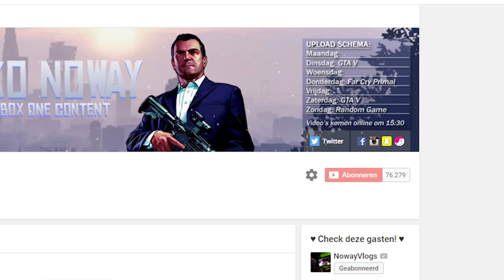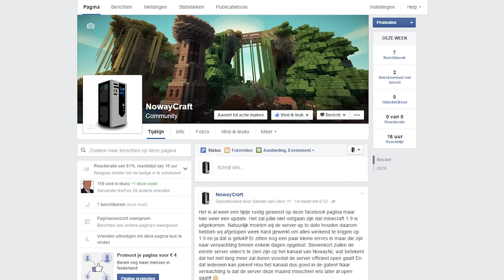[Update] Upload schema & NowayCraft server (PC)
Upload Schema:
Maandag:
Dinsdag: GTAV
Woensdag:
Donderdag: Far Cry Primal
Vrijdag:
Zaterdag: GTAV
Zondag: Random Game

Elke video komt online om 15:30
*Op de dagen dat er niks is ingepland wordt ook vaak geupload soms GTAV of een andere game. De upload Schema dagen zijn vast.

✔ Duimpje omhoog
✔ Favoriet

Onderwerp: NowayNL

Post:

AGE Network
t.a.v. NowayNL
Havenstraat 87,
2102 LB, Heemstede

Specificaties:

★ Console's: Xbox One (1x) / Xbox 360 (3x)
★ Computer Specs:

- MSI X99A SLI Plus
- Intel core i7-5820K 3,3 GHz
- Crucial 16GB DDR4-2133
- Nvidia GTX 970 4GB
- 2000 GB Sata III Harde schijf
- SSD Crucial BX100 250GB
- DVD Brander / Speler
- 51-in-1 Cardreader
- 1Gbit netwerkkaart
- 750 Watt Cooler Master voeding
- Cooler Master CM 690 III Window Green,
- Cooler Master Hyper 103 koeling

IGN Info:
XBL GT: Fariko Noway
PSN: NowayNL
Steam: Subram93
Orgin: Subram93